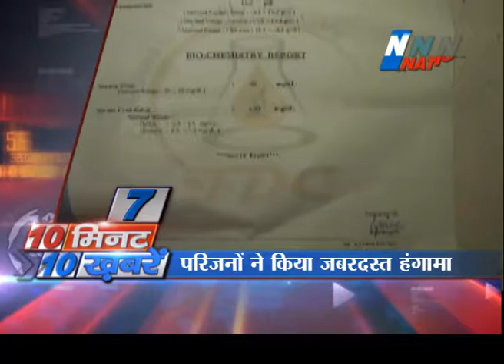SPEED NEWS 12 SEP 6 pm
NATION NOW